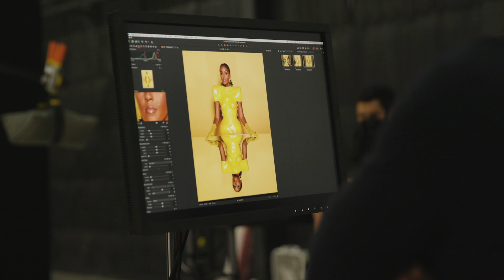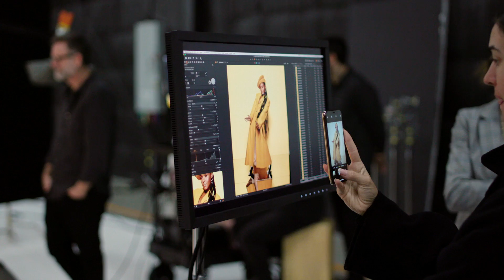Janelle Monáe Defines Her Power in Variety's Power of Women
Actress and music artist Janelle Monae ('Homecoming,' 'Harriet') graces the cover of Variety's Power of Women where she explains how she uses her platform to amplify and unite the voices of other women and members of the LGBTQ+ community to make sure everyone has a seat at the table with her motto "Don't Hate, Collaborate."